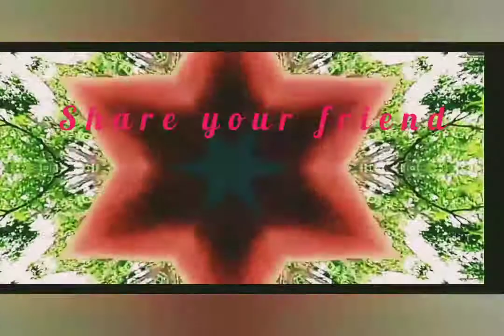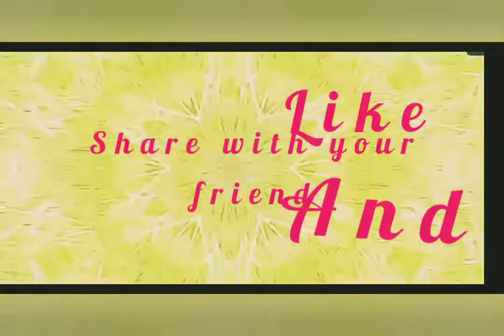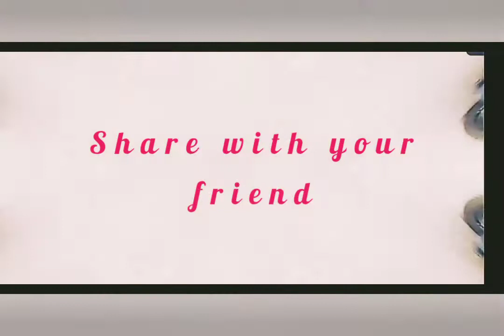Rramzan Mubarak kee New Naat 2020. (রমজান মোবারক নিউ না 2020)